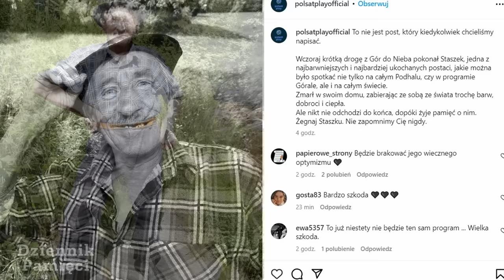Nie Żyje Gwiazdor Kultowego Programu na Polsacie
Pan Staszek, gwiazdor programu "Górale"  na Polsacie zmarł 24 września 2023 roku w swoim domu. Góral miał około 60 lat, natomiast dokładny wiek nie jest znany.